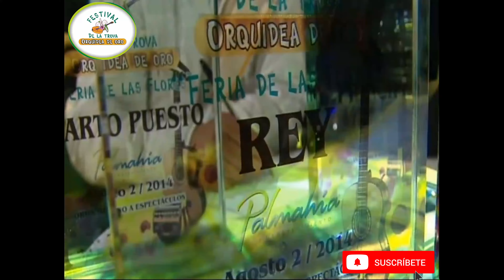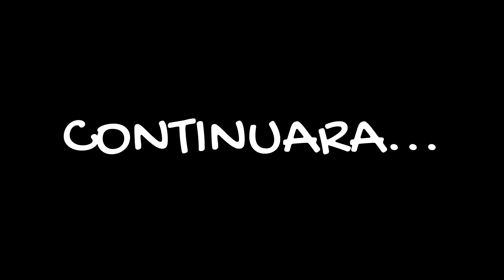🤠SEGUNDA PARTE | RONDA DE ORO 2014 | 🌺FESTIVAL DE LA TROVA "ORQUIDEA DE ORO"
Segunda parte, Ronda de Oro festival de la Trova "Orquídea de Oro" 2014, en modalidad de trova tradicional, en tema libre e impuesto.
Trovadores: Lokillo, Cuervo, Juan Pablo, Alacrán.